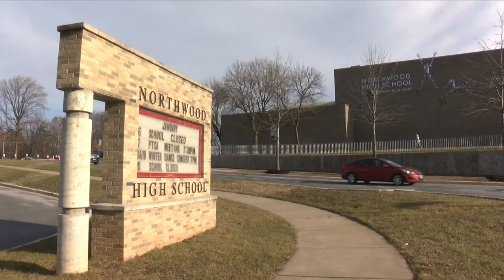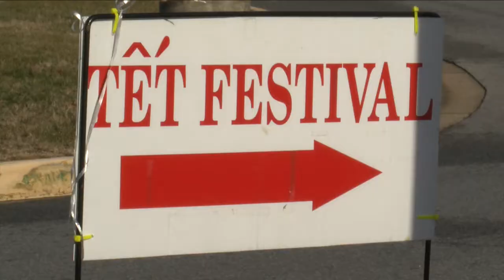VietFest 2017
The Association of Vietnamese Americans hosted their annual VietFest at Northwood High School in Silver Spring, MD. The event always draws big crowds from all over the DMV to celebrate the Vietnamese Lunar New Year.